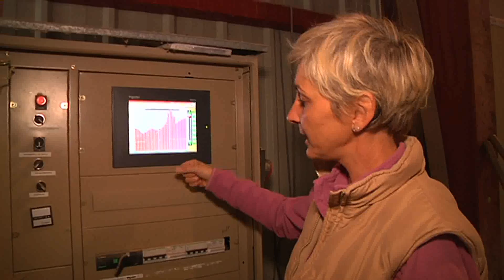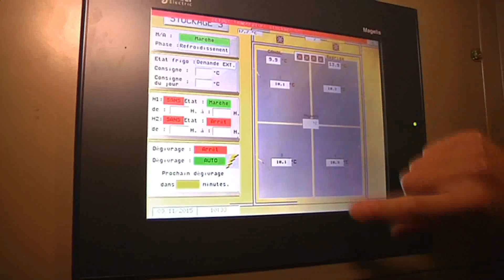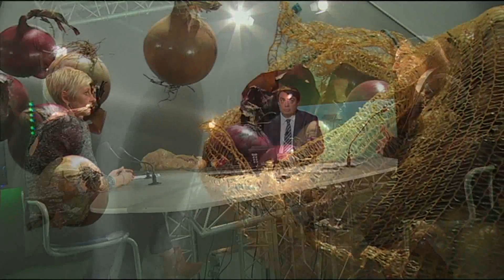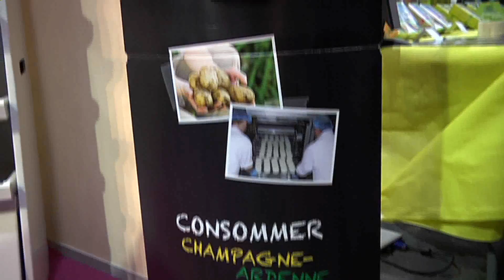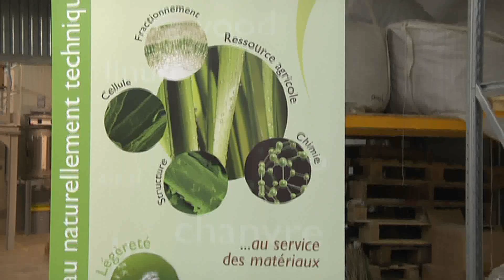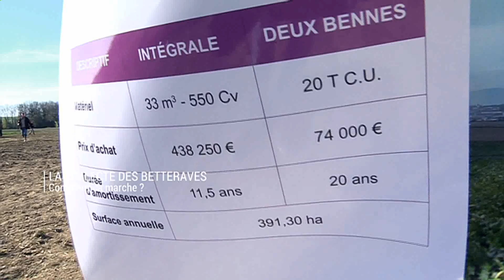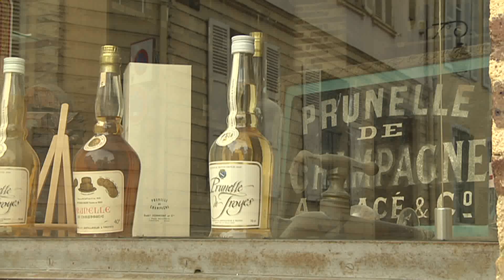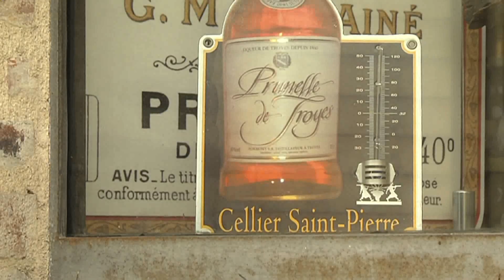Terres et vignes de l'Aube: l'oignon de la parcelle à l'assiette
Les deux invités de l'émission rendent passionnant un produit aussi commun que l'oignon ! Culture, concurrence des marchés européens, ils dévoilent de façon accessible les coulisses de cette production. Les autres rubriques permettent de découvrir l'arrachage de la betterave et une liqueur distillée dans un seul endroit au monde : la prunelle de Troyes.